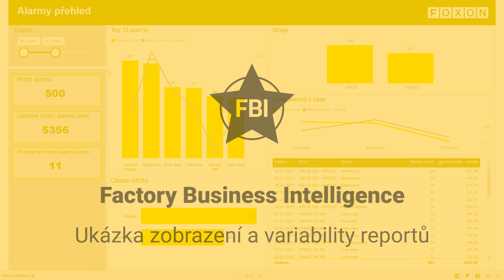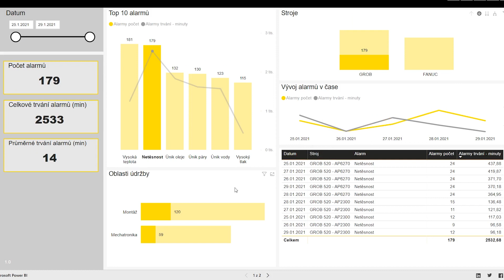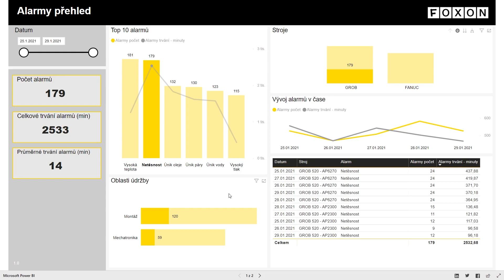Factory Business Intelligence | Přehled a vyhodnocení alarmů | FOXON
Ve výrobních společnostech generují linky, stroje nebo jejich části velké množství chybových hlášek a alarmů. Ty je potřeba vyhodnocovat a analyzovat.
Abyste věděli, na jaké alarmy se zaměřit, nebo abyste odhalili nové souvislosti, které vám pomůžou zefektivnit údržbu, potřebujete kvalitní reporting.

Používejte pro vyhodnocení a analýzu alarmů nástroj Power BI. Ve videu uvidíte, jak v něm pracovat.

Zajímá vás víc? Domluvte si 30minutovou konzultaci s BI architektem a zjistíte, co může Business Intelligence přinést právě vaší firmě.